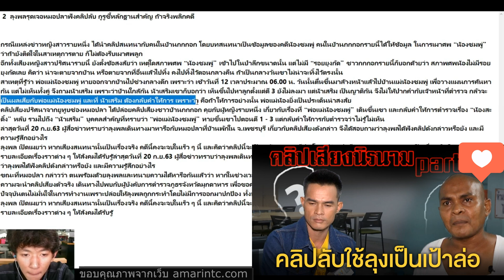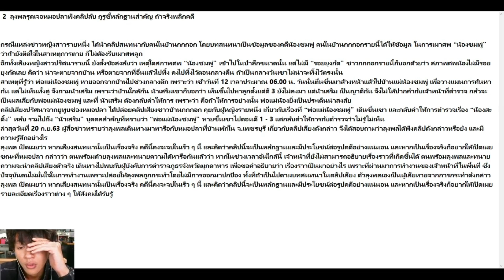#138 หมอปลาปล่อยคลิปลับ ไอกาอิ แชนแนล iKAi Channel